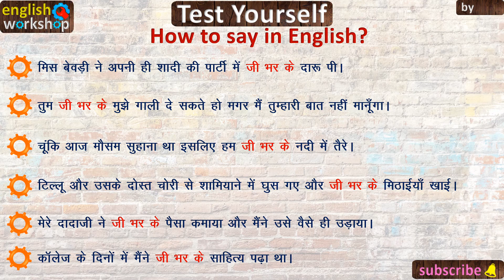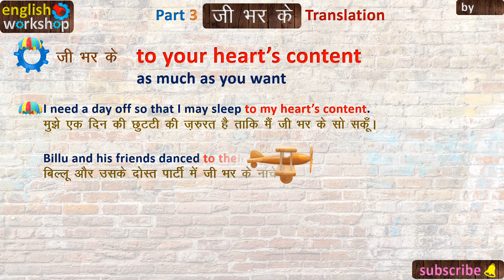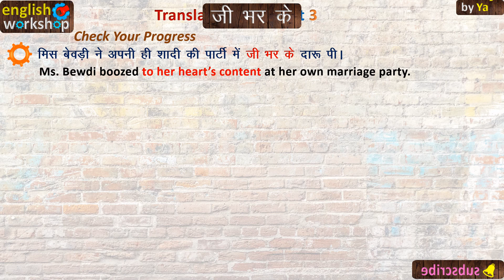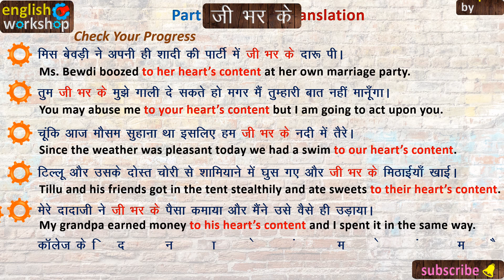How to say in English: जी भर के: Translation Part 5: Grammar: Spoken: (English Workshop) by Yash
Hello Friends
I am Yash with more than 20-year-teaching experience. In this video I have taken up Translation with explanation and examples in detail. The video is very useful for all kinds of learners from different walks of life. If you wish to use English in speaking, writing, teaching or cracking any sort of competitive exams, the lecture in the video is a perfect choice for you. If you have any doubt or question pertaining to the topic, you may please drop it in the comment section. I will reply to it. I hope you enjoy the video. Wish you all the best!